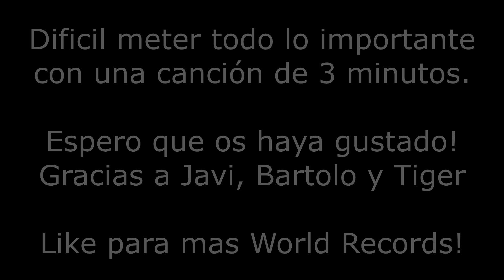WORLD RECORD "THE GIANT" | NO DOORS - 4 PLAYERS | PokeR988